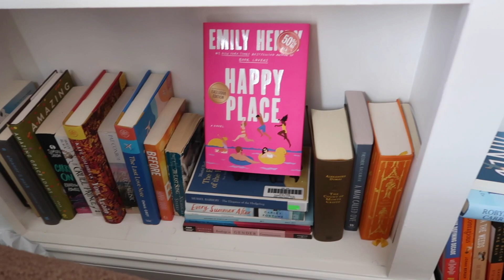Booktube newbie tag!!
Booktube newbie tag!! I first saw @NickellesNook do this tag and wanted to join in on the fun!! I have tons of reading vlogs out on my channel now if you want to catch up!

1. Why did you start this channel?
2. What is unique about your channel?
3. Why do you love reading?
4. Favorite books
5. What are some challenges you foresee happening with starting a book channel?
6. When did you start reading?
7. Where do I read?
8. What are some genres that you like to read?
9. What does your book collection look like?

xoxo Maddie

My bookstagram: @moodreadermads